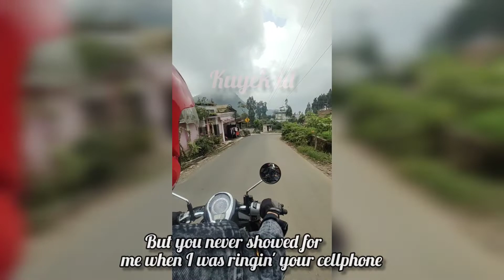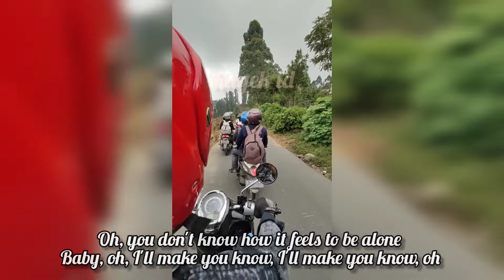Toxic - BoyWithuke (Lyrics) | Tiktok all my friends are toxic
Lirik lagu
🎵 Judul : Toxic
🎙 Penyanyi : BoyWitUke

Kira - Kira lagu apalagi nih yang akan dibuatin lirik videonya?  Mungkin lagu lagu yang lagi viral di tiktok, YouTube, reason, spotify dll?
Tulis komentar Kamu di kolom komentar ya.